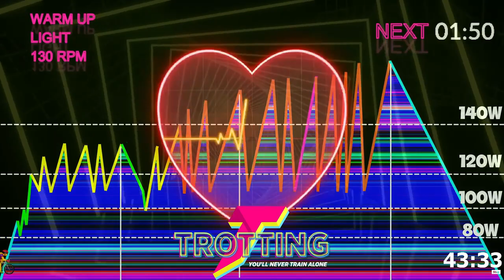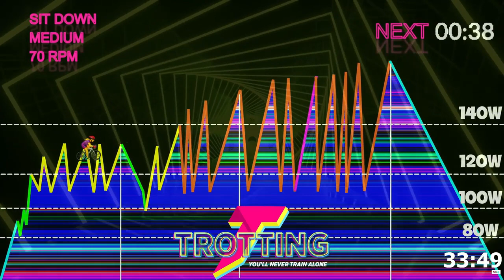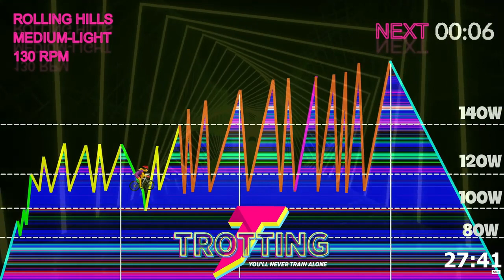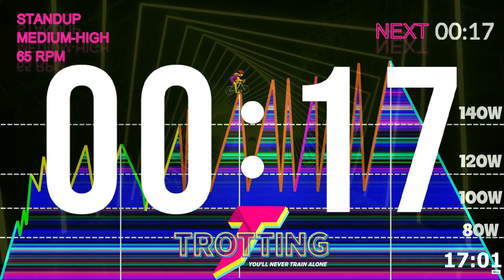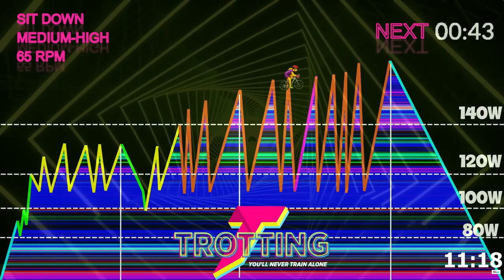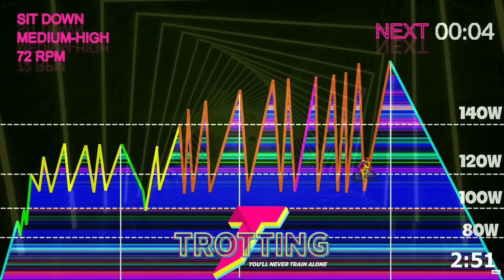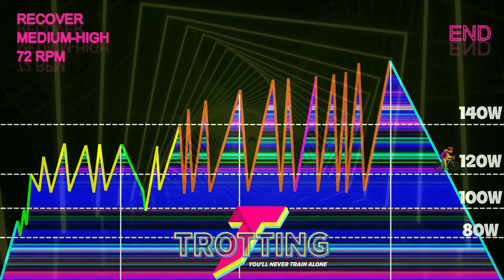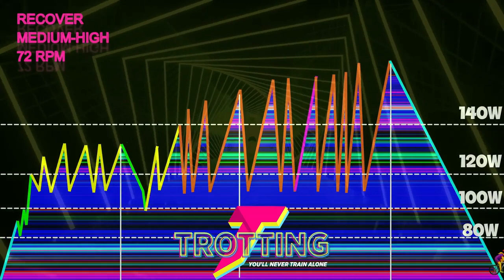Best ✅ Spinning (STAMINA) Class [42 Min] Your Ally 👊 to Reduce 🔥 Insulin Resistance 💉🩸 English 🇺🇸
🛑⚠️ Spinning, or indoor cycling, offers exceptional benefits to reduce insulin resistance. Stamina workouts, which focus on maintaining sustained effort, increase insulin sensitivity. This means your body can use glucose better and maintain more stable blood sugar levels. The combination of intense cardiovascular exercises and changes of pace in Spinning improves metabolic health, which can help prevent or manage insulin resistance and ultimately reduce the risk of diabetes-related diseases.

Discover the BEST 🔥INDOOR CYCLE 🔥Classes in the WORLD 🌍designed by TROTTING® 👊 WITHOUT CUTS OR PUBLI